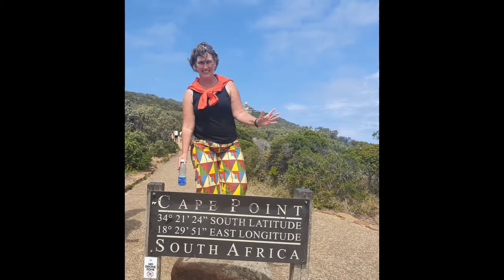See Salzburg and surroundings from fortress Hohensalzburg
Beautiful view on Salzburg and the surroundings from fortress Hohensalzburg. Salzburg is a city in Austria and is the capital of the state of the same name. The municipality, which also has district status, has almost 150,000 inhabitants, making it the fourth largest in the country. The city is located on the Salzach River in the Flachgau region near the border with Germany.